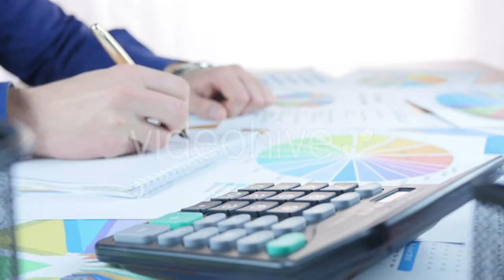Green Broccoli Florets Broccoli on - (food) | Stock Footage Mega Pack +40 items